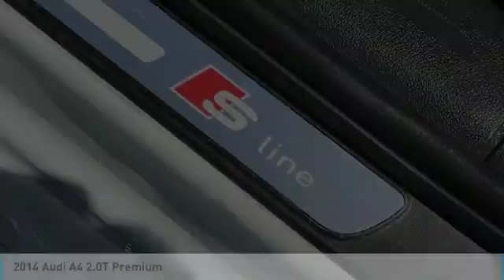2014 Audi A4 2014 Audi A4 2.0T Premium FOR SALE in Corona, CA HP8675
2014 Audi A4 2.0T Premium

Clean CARFAX. White 2014 Audi A4 2.0T Premium FrontTrak FrontTrak CVT with Multitronic 2.0L 4-Cylinder TFSI DOHC BLUETOOTH, MP3 CAPABLE, KEYLESS ENTRY, CLEAN CARFAX, LEATHER,   MANAGER SPECIAL  , A4 2.0T Premium FrontTrak.  Inland Empire, Corona, Riverside, Ontario, San Bernardino, Orange County, Yorba Linda, Chino Hills 92882. Recent Arrival! 24/32 City/Highway MPG   Experience the Cardinale Way difference. We develop outstanding relationships where everybody wins. All prices plus dealer installed accessories.  Reviews:     Here s a list of why: Want a gorgeous ride with a great driving experience, impeccable luxury, cradling comfort, generous interior space, exquisite refinement, superb driving manners, quick performance, welcome efficiency, and a first-class image? Try Audi s A4 sedan line-up. Source: KBB.com     High-quality cabin; good fuel economy; sporty handling; excellent crash test scores; less expensive than German rivals. Source: Edmunds     Audi continues its streak of sleek curves, single frame grilles and athletic style with the 2014 A4, and continues to be offered in three trim levels. Its interior is leather down to the wrapped, multi-functioning steering wheel. The center console, dashboard and door feature aluminum inlays. Sunroof, driver and passenger sun visors with vanity lighted mirrors and power windows with pinch protection are all standard features. Halogen headlights with daytime running lights are also enjoyed at every level, though there is an option for xenon headlights with LED. For the tech enthusiasts, the option is available to turn your steering wheel into a Wi-Fi hotspot that highlights Audi Connect and Google Earth for navigation, news and weather. For adrenaline junkies, the A4 offers a 2.0-liter TFSI engine that presents agility and efficiency, direct injection and turbo charging while also providing fuel economy. When used as a more compact family sedan, the Audi A4 offers an array of safety features including lower anchors and tethers for children s car seats, safety belt reminders for front passengers and a thorough range of airbags that will unlock the car when deployed (driver and front passenger dual-stage with detection system, front thorax side, and head curtains). The A4 also has four-wheel antilock brake system with electric brake-pressure distribution and brake assist. The safety features are rounded out by alarm and tire-pressure monitoring systems on this fine 2014 update. Source: The Manufacturer Summary  Vehicle price and availability are subject to change without notice.